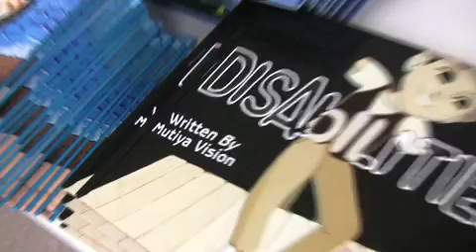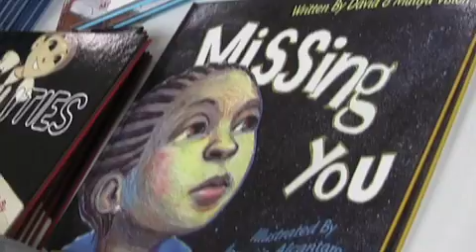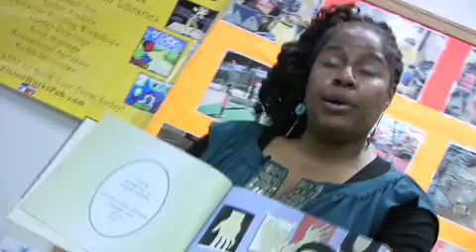Women In Need, Inc. - 2010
Breaking The Cycle of Homelessness